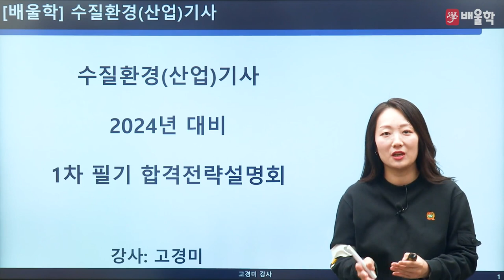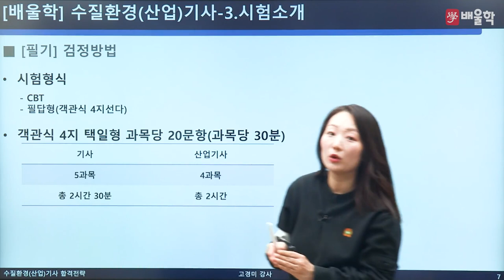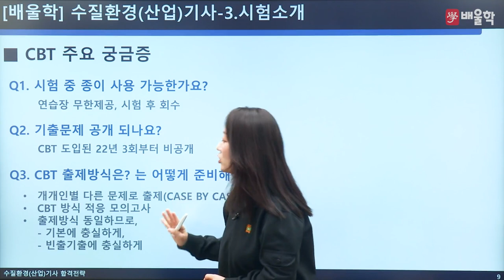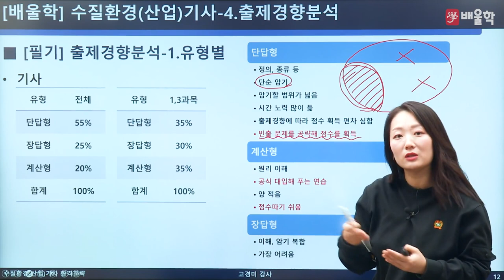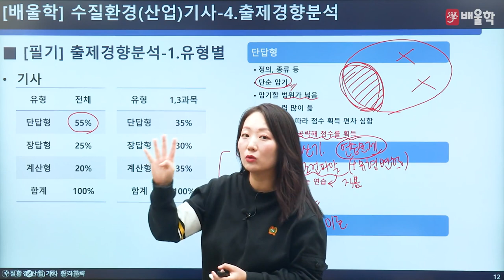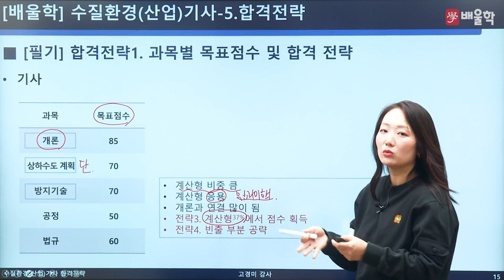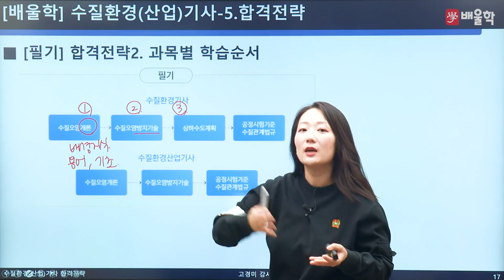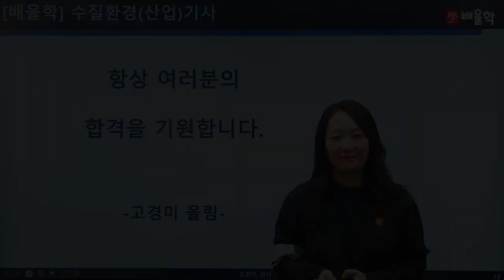[수질환경기사 필기] 2024 대비 수질환경기사 필기 합격전략설명회 - 고경미 교수님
2024년 대비 수질환경(산업)기사 필기 합격전략설명회

수질환경(산업)기사 시험에 대한 모.든.것!